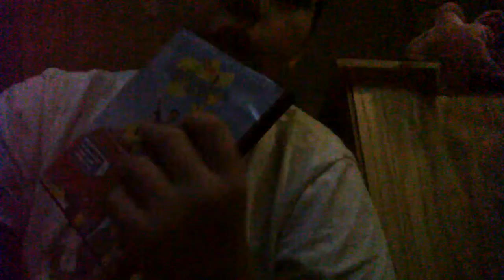Happy Valentine's day